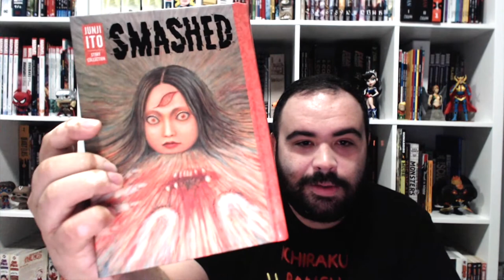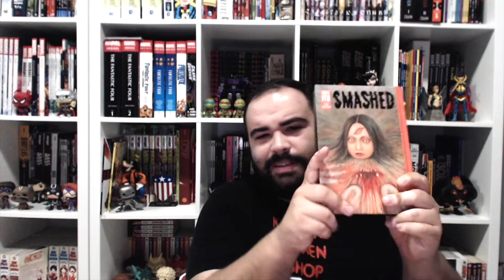Junji Ito's Smashed Review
Taking a look at the latest collected edition of Ito's work!